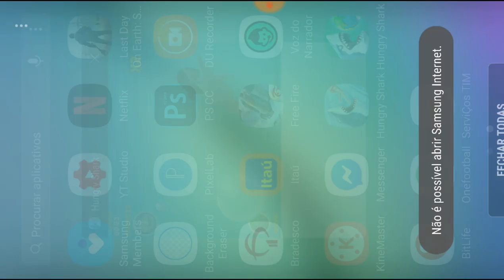ACHEI UM HOMEM TUBARÃO (SHARK MAN) - SR. BOCARRA (MOSASSAOURO) - HUNGRY SHARK EVOLUTION #56 HD